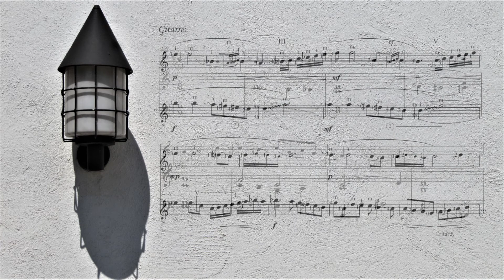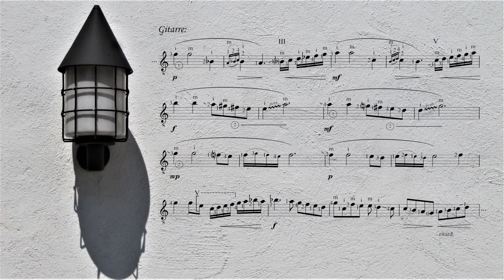Duo Campanella spielt Fabian Rehfeld: Aria Op. 67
Duo Campanella:
Tassilo Reiß-König - Gitarre
Hans-Roland Schneider - Orgel

Fabian Rehfeld (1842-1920): Aria für Violine und Orgel Op. 67
Bearbeitung für Gitarre: Tassilo Reiß-König
Live-Aufnahme in der Kirche der ev. Mauritius-Gemeinde Essenheim